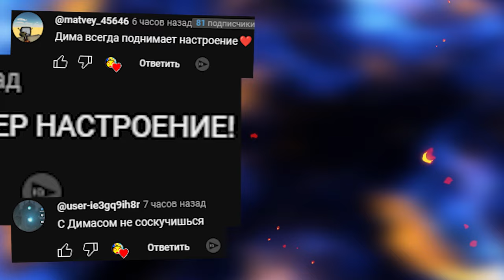СМОЖЕТ ЛИ ОБУНГА РАЗРУШИТЬ НАШУ КРЕПОСТЬ В ГАРРИС МОД OBUNGA GMOD SANDBOX ► Garry's Mod